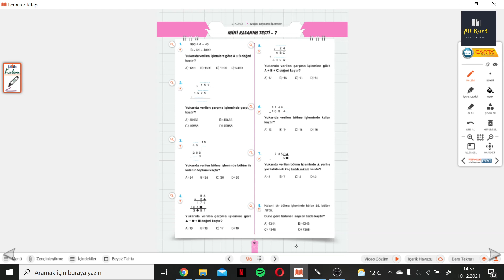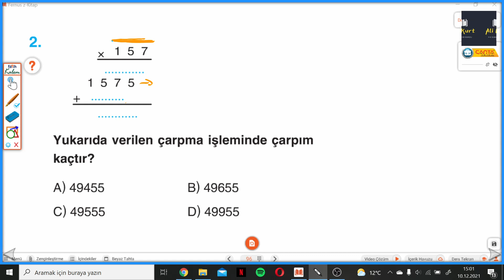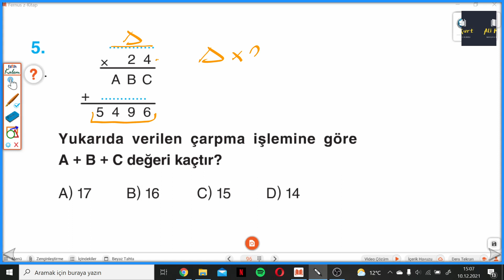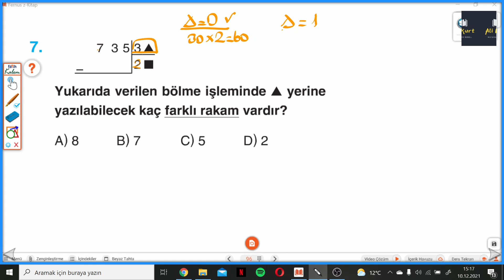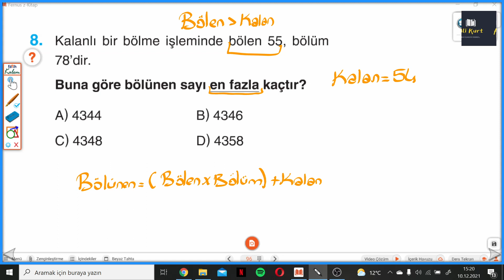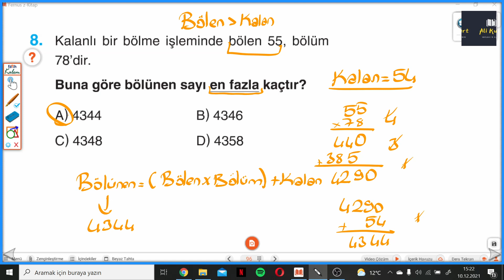5.SINIF ÇANTA DEFTER S.96 MİNİ KAZANIM TESİ-7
Çanta Yayınları 5.Sınıf Matematik Alıştıran Defter MİNİ KAZANIM TESTİ-7  ile devam ediyoruz.
 Çanta Yayınları Matematik Alıştıran Defterin ayrıntılı bir şekilde çözümlerini bulabileceğiniz, takıldığınız yerde yorumlarda soru sorabileceğiniz ve cevaplarını bulabileceğiniz bir kanaldır. Çanta Yayınlarının katkılarıyla Matematik Kazandıran Defterin  çözümleri bu kanalda sizlerle beraber olacaktır. Yeni soru çözümleri için takipte kalın...